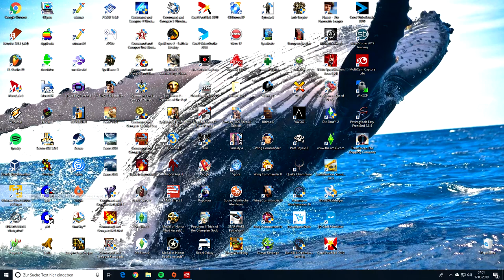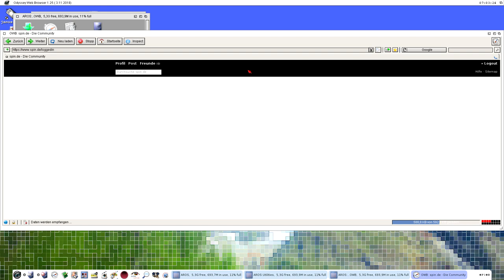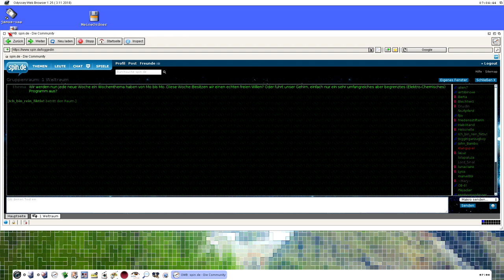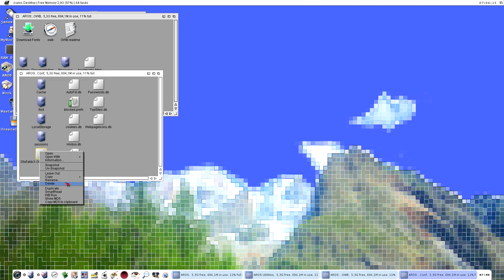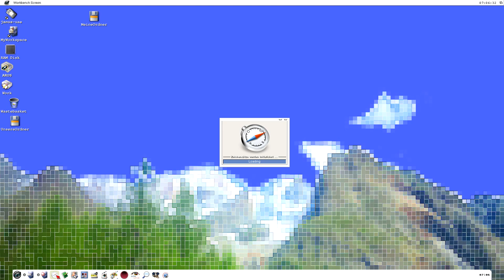Icaros Desktop 2 2 6 Odyssey Javascript Bug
Bug in Odyssey`s Javascript that wasn't there before!